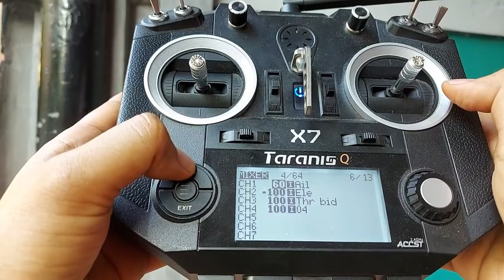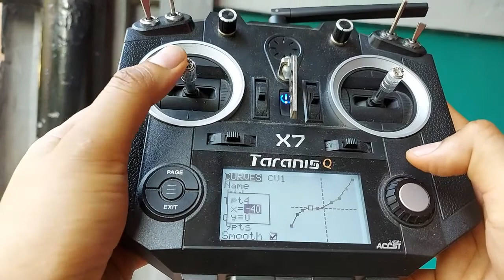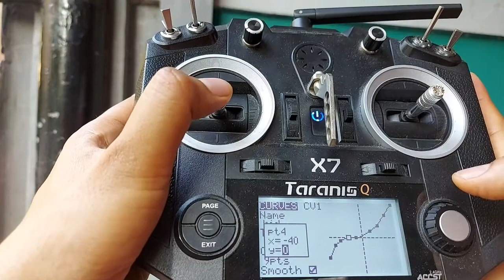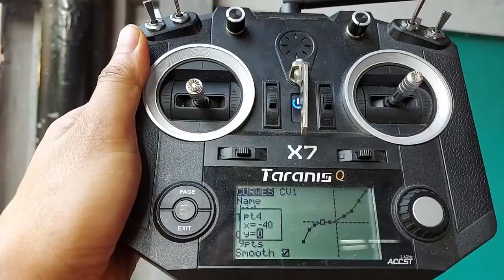Run Test Bidirectional ESC brushless - Lowing trainer RC plane 1200mm - with tutorial throtle point.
Test Bidirectional ESC brushless - Lowing trainer RC plane 1200.
dalam groundtest kali ini, diberikan tips untuk mengatur throtle channel agar pergerakan dapat berjalan dengan mulus dan smooth
test with
1200mm lowing trainer RC plane (800gr)
Bidirectional ESC Brushless 50A
2200 mah 3S lipo
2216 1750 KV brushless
6" Prop.